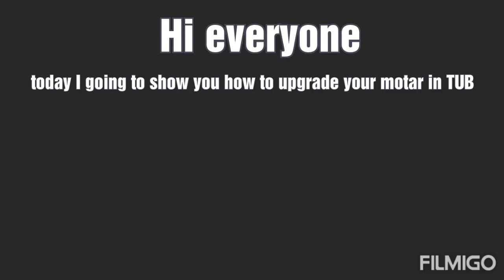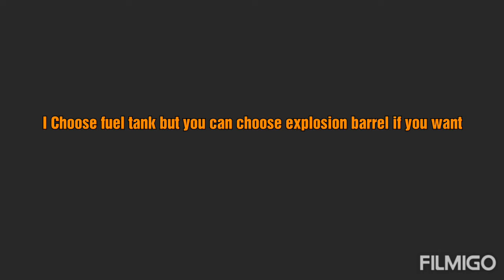How to upgrade your mortar in TUB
In this Episode I going to show you how to upgrade your mortar in TUB